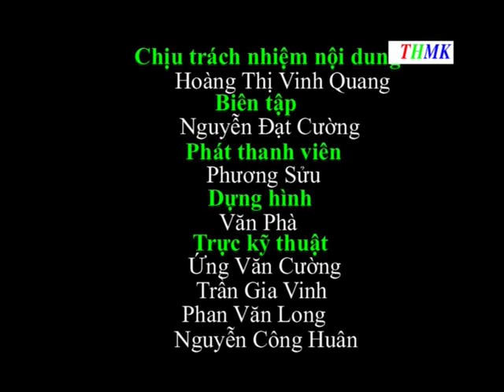Truyền hình Mường Khương 30 tết